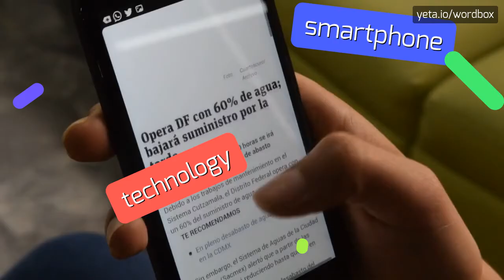TOMB RAIDER - HOW TO PRONOUNCE IT!?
Watch how to say and pronounce "tomb raider"!